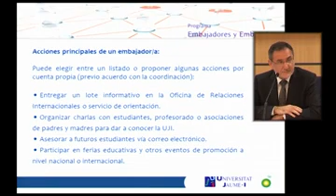100 ambaixadors i ambaixadores promocionen l'UJI arreu del món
El Programa Ambaixadors i Ambaixadores de la Universitat Jaume I compta ja amb 100 participants en el primer aniversari de la seua posada en marxa amb representants a Espanya i en quatre continents.